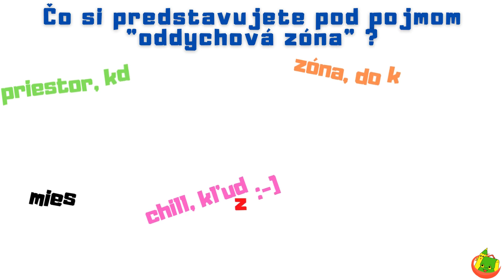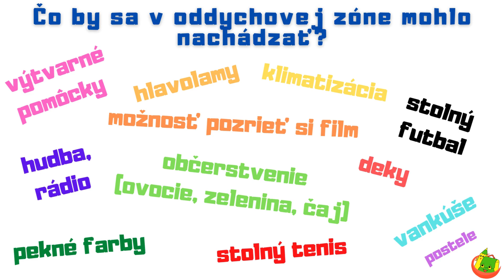Školské správy - 2. diel